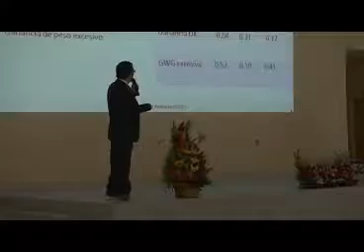Continúa congreso del HIT con el tema programación metabólica